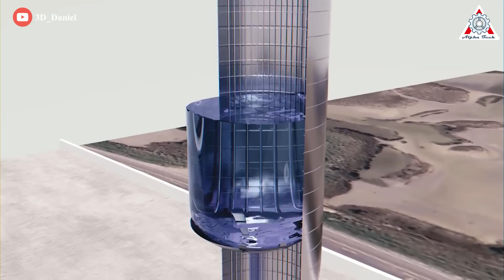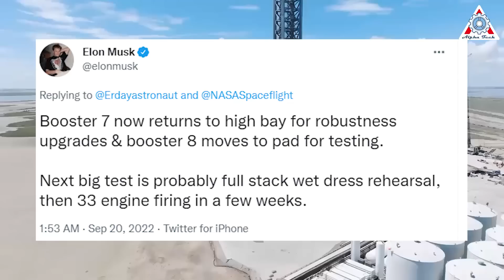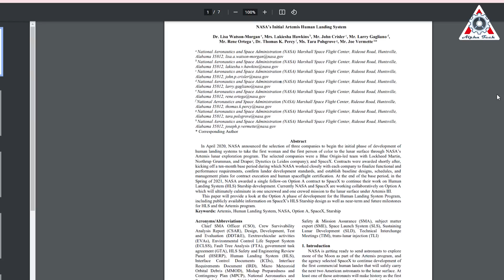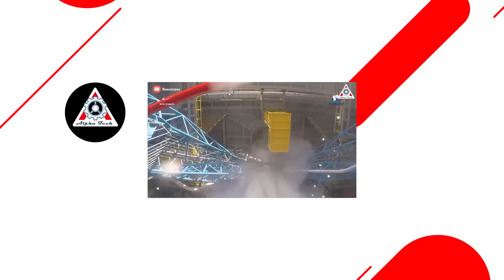Elon Musk just revealed Starship all 33 engines firing date after B7's 7 engines Static Fire...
"As long as one is not breaking the laws of physics, it can be done"

Yeah, we've been waiting for so long and finally, that day has come.
Elon Musk just revealed Starship all 33 engines firing test date after B7's 7 engines Static Fire.
We are really getting closer to an all-up static firing of Starship’s massive first-stage booster.
Let’s find out everything about this in today’s episode of Alpha Tech:

On September 19, SpaceX continued testing its Super Heavy Booster 7 stainless-steel vehicle. Its engines were fueled with cryogenic liquid methane (CH4) and liquid oxygen (LOX). Only 7 Raptor V2 engines out of 33 were ignited on Monday afternoon. However, this is a great milestone because it is the first time ever they ignite seven engines simultaneously, resulting in a fireball on the pad. During Booster 7's previous static-fire test on August 31st, only 3 engines were ignited. "Chamber pressure looked good on all 7 engines," shared Musk via Twitter soon after the test.

Now, let's enjoy that amazing sound:
Can you notice that: 7 seconds, 7 engines, booster 7 coincidence? I think not.
It is "Great for clearing dust!", Musk tweeted.
Yes, that was really crazy and that was still less than 1/4th of total engines. So excited to see all 33 light up.
But when?

When asked about when SpaceX will perform a static-fire test of all 33 Raptor V2 engines simultaneously, Musk said the rocket will now undergo more preparations at the Starbase factory. "Booster 7 now returns to high bay for robustness upgrades & booster 8 moves to pad for testing," said Musk, "Next big test is probably full stack wet dress rehearsal, then 33 engine firing in a few weeks."
Adding that the company's next big Starship system test will be a "full stack wet dress rehearsal, then 33 engine firing in a few weeks."
So, SpaceX is probably aiming for October for this historic test.

To "full stack" the vehicles, the Starbase launch tower's robotic arms will lift Starship SN24 atop the Super Heavy Booster 7 to perform pre-flight testing. When stacked the vehicle is 395 feet tall - the largest rocket ever manufactured!

For 33 engine firing, while the V2 design significantly simplifies Raptor’s design to make it easier to build, install, and operate, it also substantially boosts maximum thrust from around 185 tons (~410,000 lbf) to at least 230 tons (~510,000 lbf). In theory, Booster 7 could theoretically produce at least 40% more thrust than Booster 4. B4, however, has yet to attempt a single static fire.
In other compare, with an estimated 17 million pounds of thrust, SpaceX’s Super Heavy is expected to produce more than twice the thrust of SLS, if the development goes as planned.